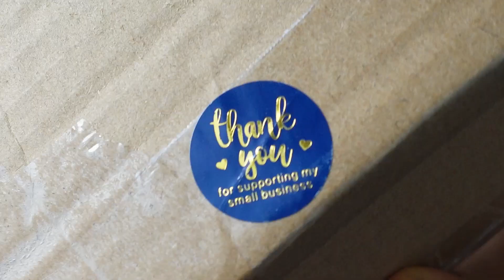¡Caja Misteriosa con figuras de DISNEY INFINITY!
¡Hola! hoy tenemos una caja con siete figuras de personajes de Disney Infinity.

Los compré acá